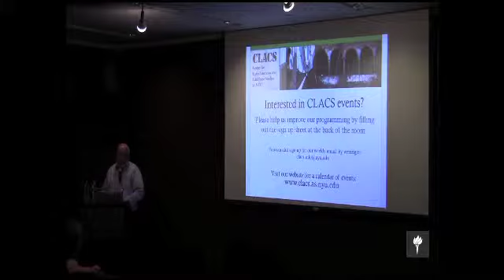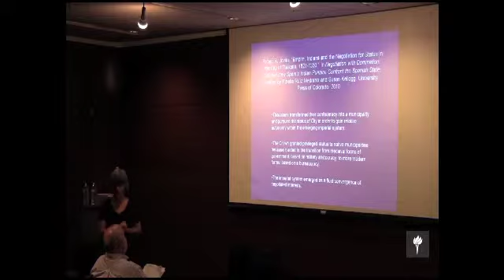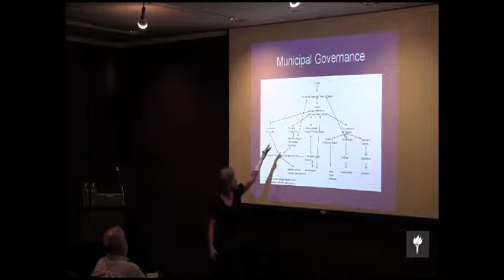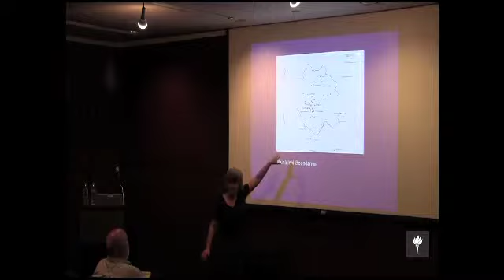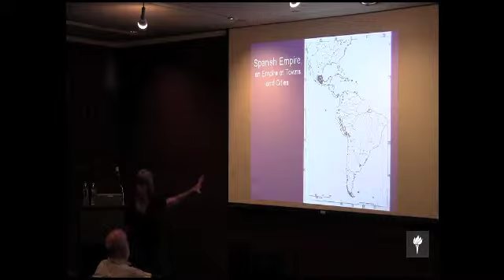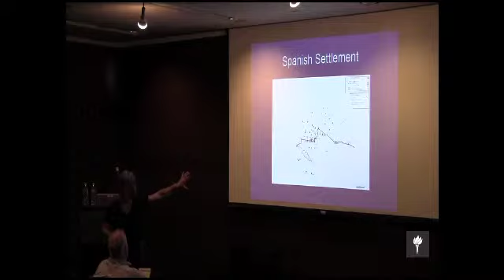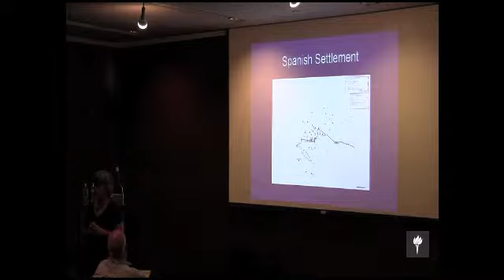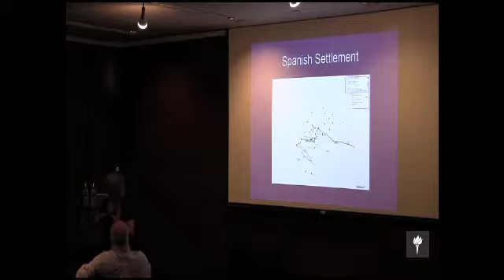Indigenous Founding and Governance of Colonial Tlaxcala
This CLACS Research Colloquium aims to query Latin American cities as sites for the performance and contestation of authority, rights, and personhood. Are Latin American cities palimpsests of social memory, haunted by the coloniality of social relations bound into their structures? How do their 16th-century roles as 'global cities' play into their siting within 21st-century global networks? How have gated communities, 'urban renewal', or UNESCO patrimony programs reshaped them as theaters of signification?  What are the implications of social movements seeking reversion of sovereignty and patrimony, or of rising rates of violence and fear?Jovita Baber is Professor of History and Latin American and Caribbean Studies at the University of Illinois at Urbana-Champaign.  Her work focuses on Colonial Latin America and Early Modern Iberia.